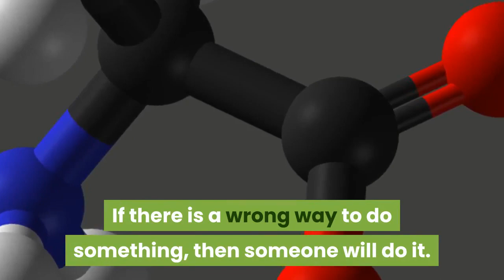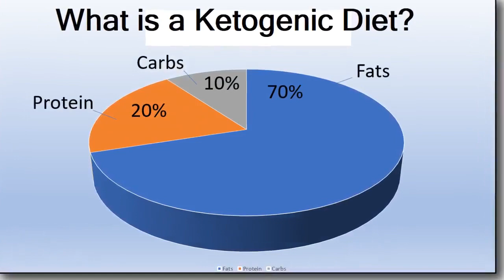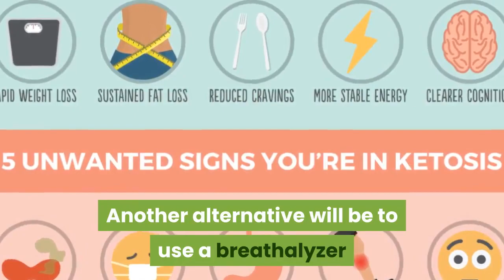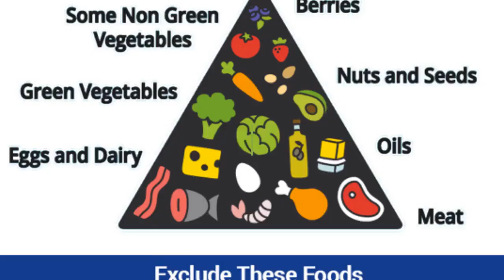6 Ketogenic Diet Mistakes That Make You Fat & You Should Avoid!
Common Ketogenic Diet Mistakes You Should Avoid!

Murphyís law states that, ìIf there is a wrong way to do something, then someone will do it. If there's more than one way to do a job and one of those ways will end in disaster, then somebody will do it that way.î
While humorous, the law does hold true for thousands of people when it comes to the keto diet. It can be highly exasperating when youíre on a keto diet and you see little or no results.
Here youíre expecting marvelous weight loss, but the needle on the weighing scale keeps doing the cha-chaÖ two steps forward and two steps back. You want progress!
Very often, the lack of results is due to a few mistakes that people make inadvertently. In this article, weíll look at what they are so that you can steer clear of them.

* Not tracking your calories
While ketosis will make you lose fat, your body will need to be at a caloric deficit of about 500 calories a day. This is the cornerstone for successful weight loss.
You can check your calories here.
Being on a fat-based diet will encourage the body to burn a lot of fat, but you must be consuming less calories that you consume, or your body will not be able to make a dent in your current weight.

* Watch your minerals
When youíre on the keto diet, youíll lose a lot of water. Since most of us are on a carb-rich diet, when we make the switch to a keto diet, thereís barely any carbs to retain water in the body.
So, youíll lose a lot of water weight. Itís important to note that when you lose water, your body will also lose salt and minerals. Ensure that youíre adding salt to your meals and consuming mineral supplements so that you do not end up with deficiencies.

* Monitor your gut health
The keto diet has been shown to throw off the balance of bacteria in your gut. You want to have a balance of good and bad bacteria. If the bad bacteria get out of hand, youíll not be feeling too good.
Consume probiotics or bone broth to remedy this problem and improve gut health. This is something that most keto dieters need to keep an eye on.

* Being dehydrated
Your body needs water to function optimally and lose weight. Make sure youíre getting enough water while on the keto diet. As mentioned earlier, your body will be losing a lot of water.
Itís imperative that you stay hydrated. Get a 1-liter water bottle and track how much water youíre getting daily.

* Not testing
Test and see if youíre in ketosis. Being on the keto diet is pointless if youíre not in ketosis. You may use urine strips or do blood tests to check if youíre in ketosis. Another alternative will be to use a breathalyzer to detect the acetones in your breath.
If you donít track it, you canít improve it. So, ensure that your body is in ketosis.

* Not enough fats
The keto diet is a fat rich diet. 70 to 80% of your diet should be fat. This can be a mental hurdle for most people to overcome because theyíve been led to believe that fat is harmful.
Yet, the keto diet demands this level of fat for it to be effective. A common mistake people make is to use too much protein in their meals and a small dose of fat.
Excess protein elevates insulin levels and is counterproductive to fat loss. Reduce your protein intake and bring your carbs down to 20 grams or less. Your focus should be on eating foods that are high in fat.
Avoid these mistakes and your keto diet will be successful and youíll reap all the benefits of the diet in no time at all. It really is a fantastic diet once you apply it well.

—AMAZON—
- Folding Magnetic Uprigh Exercise Bike.
- Cyclace Indoor Exercise Bike with iPod Holder for Home Work